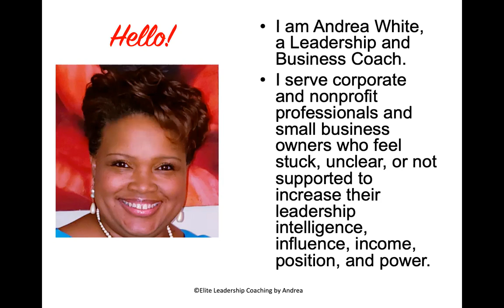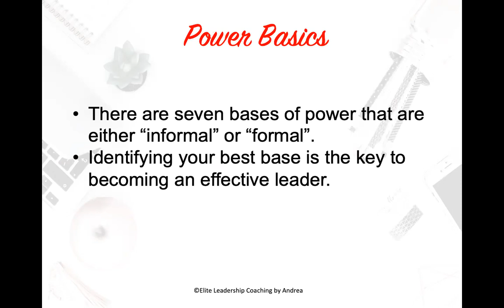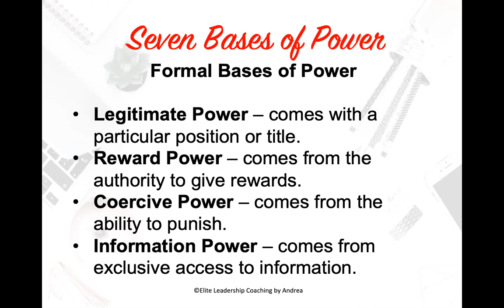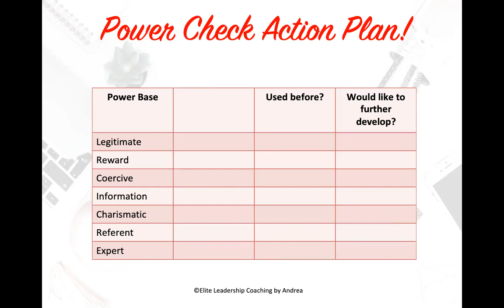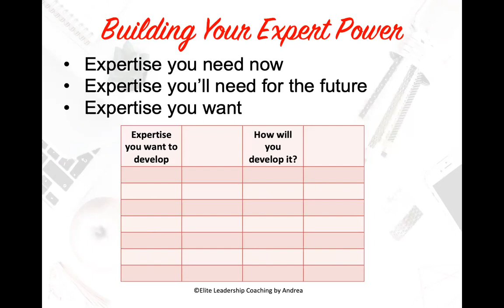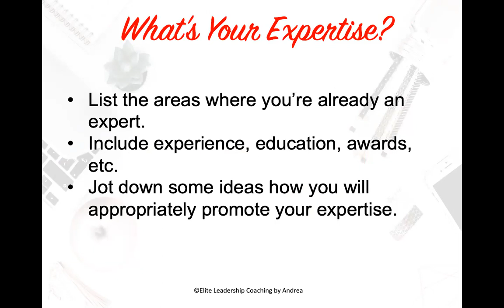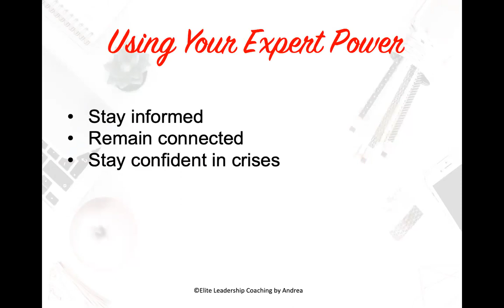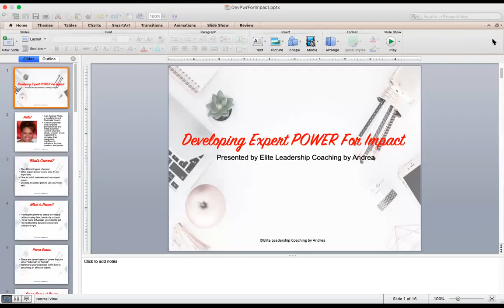Developing Expert Power for Impact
Elite Leadership Coaching by Andrea supports corporate and nonprofit professionals and small business owners who are stuck, unclear, or not supported in increasing their leadership intelligence, influence, income, power, and position. Results are attained through 1:1 Coaching, Online Small Groups, Self-study courses, Live Events, and Keynote presentations.